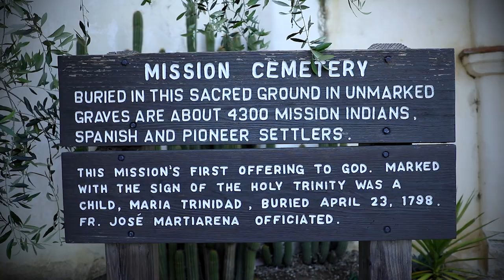In the Land of My Ancestors: Official Trailer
In the Land of My Ancestors celebrates the living legacy of Ann Marie Sayers, an indigenous Ohlone elder. Ohlone people are not federally recognized as indigenous nations in the San Francisco Bay Area. This documentary short reveals the resilience and tenacity of Ann Marie as she reclaims her ancestral land, culture and spirituality in the face of a dehumanization narrative that erases the stories and histories of the First Peoples of the San Francisco Bay  Area. This film is produced by photojournalist, Rucha Chitnis, with the brilliant cinematography of Jason Taylor of the Source Project.